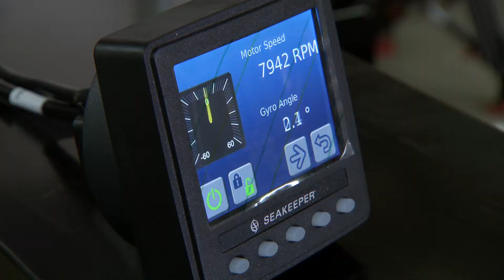SKF bearings Seakeeper short verison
See how SKF bearings work with Seakeeper to produce a successful gyro!